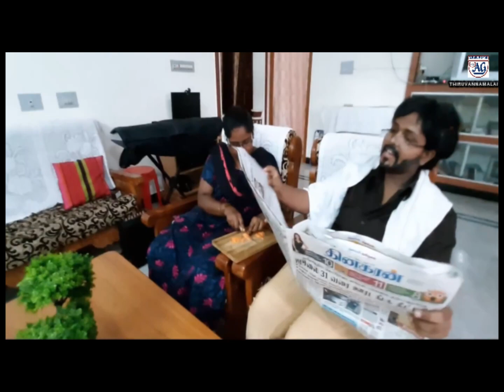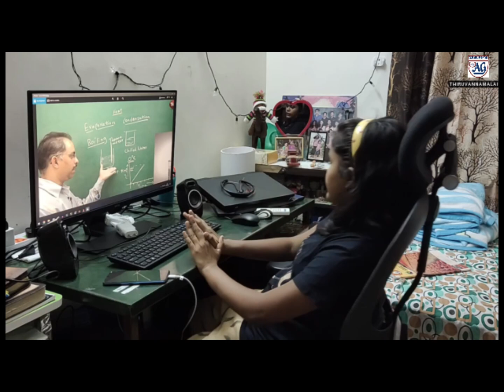How To Make Your Parents Happy? || REV.R.Nelson Gnanakumar || youth event || July 1